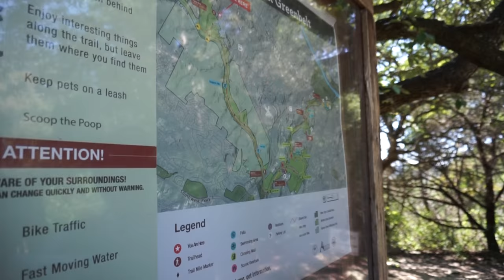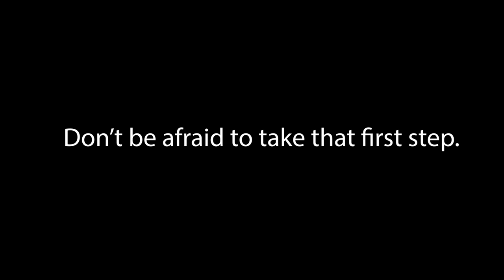Visualization and Execution, Vlog #3 - Getting lost on a hike and visualizing your goals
On episode #3 of my vlog series I join Harry and JD on a hike and some of us were a little unprepared. We also see some cool kayaking and talk about how hard it can be to take that first step on a new journey.